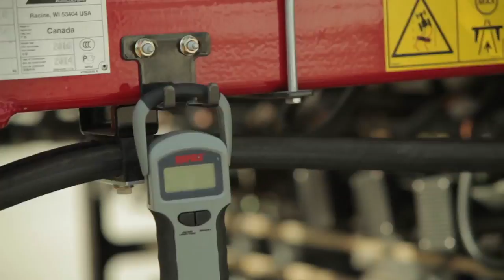Precision Air 5 Series Air Cart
Introducing the new Precision Air 5 series air carts which offer superior air seeding, featuring patented downdraft metering; air valve controls at each meter, a wide-stance frame and single-or double-shoot distribution.